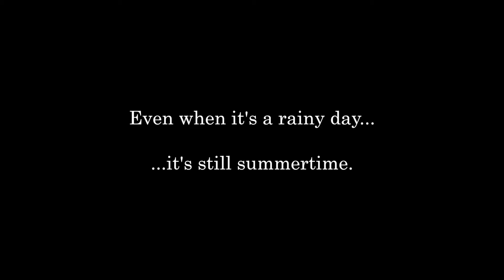Rainy Summer Days